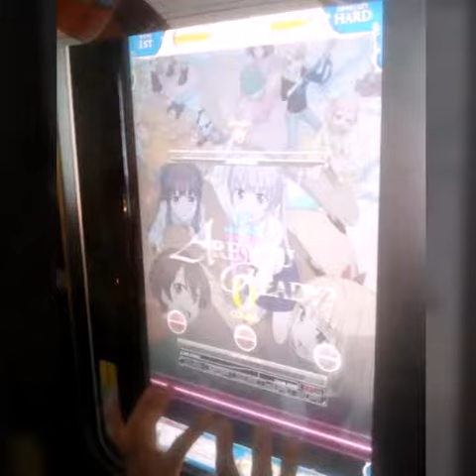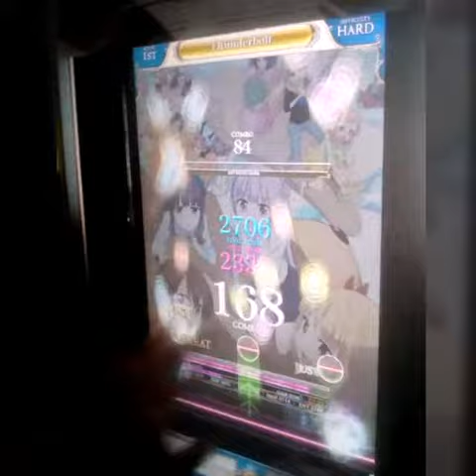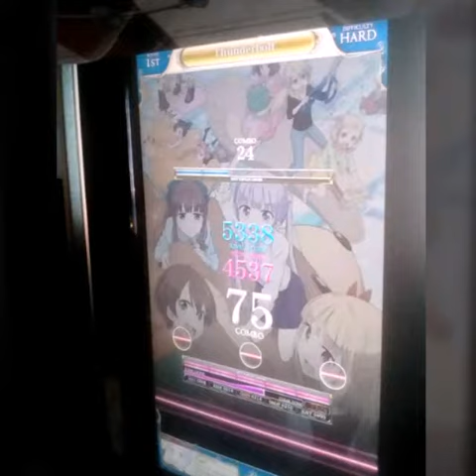[リフレク] 悠久のリフレシア Thunderbolt (WHITE HARD)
前作のVOLZZAではSPECIAL譜面でありましたがWHITE HARDとして新しくなってのプレーです、少ししくじりは起こしギリギリのクリアでした(初見なのに申し訳ない)
PLAYER:S-I